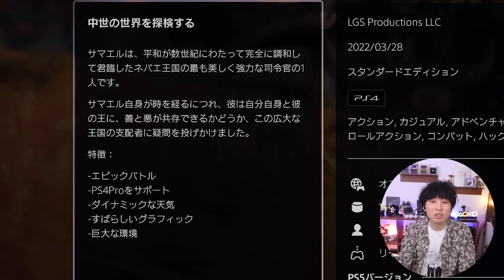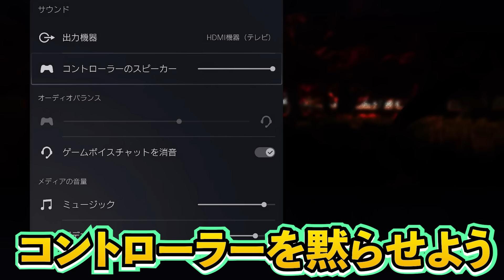PS5で購入したオープンワールドのゲームがクソゲーすぎてお手上げに･･･いや！トロコンする！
PSストアのセールでなんかヤバそうなゲームを購入。